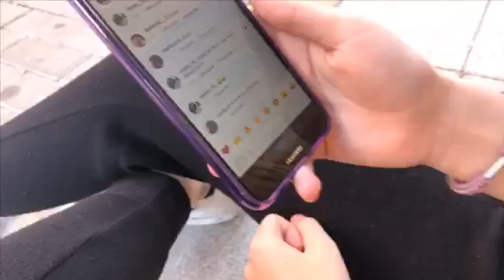Somos Más – IES ArcipresteDeHita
Participación del IES ArcipresteDeHita (Guadalajara) curso 2º ESO, en la iniciativa para sensibilizar y prevenir contra la radicalización violenta y el discurso del odio.